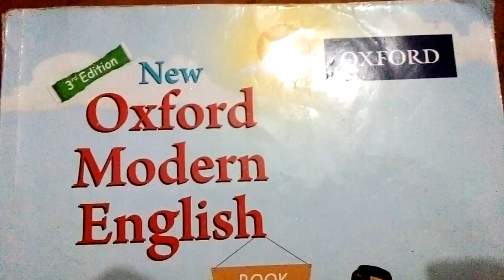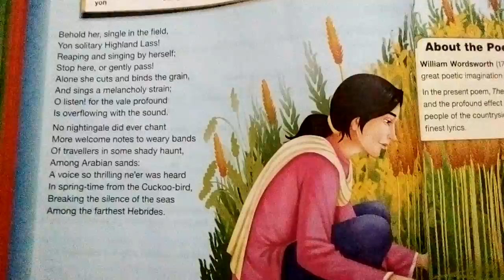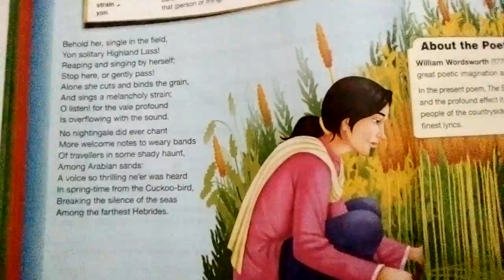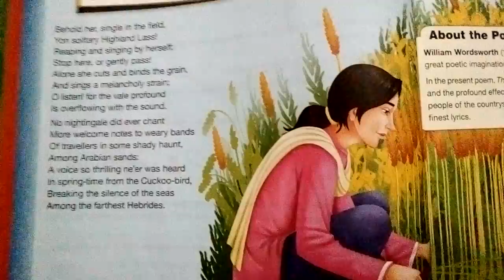Class 8th | Lecture 14 | Subject English | The Smart School | Thursday, July 30